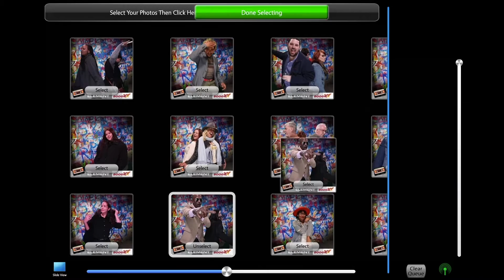Element 360 Video Recap